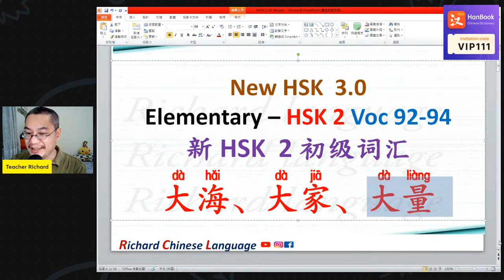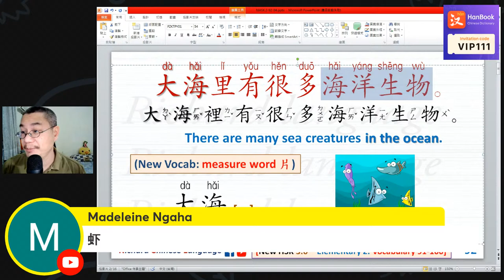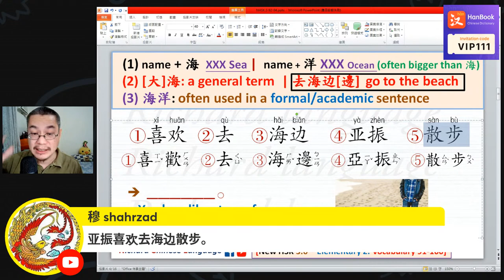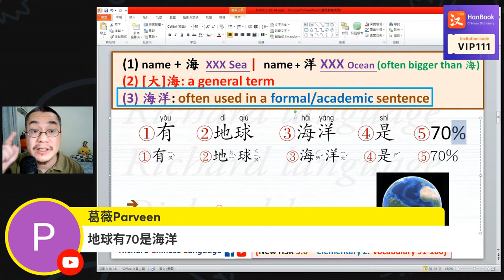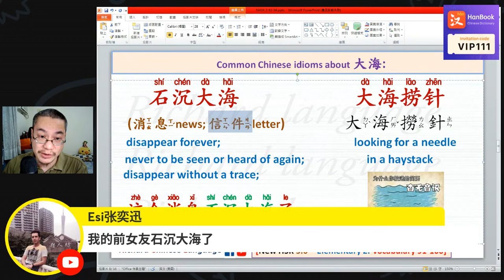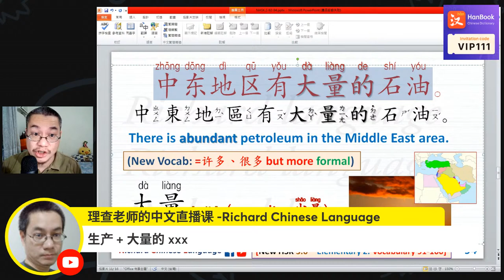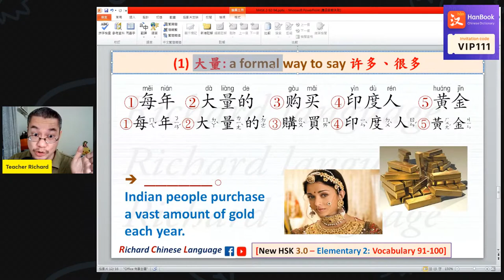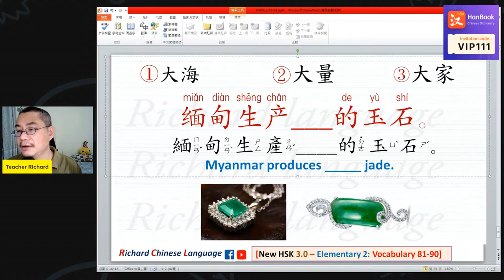[EP 474] New HSK 2 Voc 92-94 (Elementary): 大海、大家、大量 || 新汉语水平3.0- 初级词汇2 || Join My Live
💗 Special thanks to my English editor: 乔智宇 Jonathan Bates
Join Teacher Richard’s FREE Chinese Daily Live at 10: 30 pm
If you're a Chinese beginner, please get started from HSK 1.
Visit My Facebook for the HSK contents and FLASHCARDS (TOTALLY FREE)
🎁 New HSK Elementary Stage:
Thank you 💗 for supporting my Chinese lessons.

👉 Purchase the “Super Stickers” during my live sessions.
Fun, free and happy!!! Learn Chinese with Teacher Richard.
New HSK 2-92: 大海dà hǎi [n.]
[New Vocab] sea, ocean
李苹很喜欢夏天，因为可以在大海里游泳。
李蘋很喜歡夏天，因為可以在大海裡游泳。
lǐ píng hěn xǐ huān xià tiān , yīn wèi kě yǐ zài dà hǎi lǐ yóu yǒng .
Li-ping likes summer a lot because she can swim in the sea.
More example sentences:
有很多鲸鱼在大海里游着。
有很多鯨魚在大海裡游著。
yǒu hěn duō jīng yú zài dà hǎi lǐ yóu zhe .
There are many whales swimming in the sea.
我住的城市靠近大海。
wǒ zhù de chéng shì kào jìn dà hǎi .
My town city is near the sea.
我看见了大海。
我看見了大海。
wǒ kàn jiàn le dà hǎi .
I saw the sea.
广阔的大海/廣闊的大海
guǎng kuò de dà hǎi
vast sea
汪洋大海wāng yáng dà hǎi
a vast expanse of sea
石沉大海shí chén dà hǎi
lit. to throw a stone and see it sink without trace in the sea (idiom)
(to elicit no response)
大海捞针/大海撈針dà hǎi lāo zhēn
如同在稻草堆里找一根针
to look for a needle in a haystack
New HSK 2-93: 大家dà jiā [n.] everyone
[原 HSK 2] =每个人/每個人
请大家保持安静。
請大家保持安靜。
qǐng dà jiā bǎo chí ān jìng .
Would everyone please keep quiet?
谢谢大家，祝大家周末愉快。
謝謝大家，祝大家週末愉快。
xiè xiè dà jiā , zhù dà jiā zhōu mò yú kuài .
Thanks everyone and have a nice weekend.
大家都认识我。
大家都認識我。
dà jiā dōu rèn shi wǒ .
Everyone knows me.
大家都知道说谎是不对的。
大家都知道說謊是不對的。
dà jiā dōu zhī dào shuō huǎng shì bú duì de .
Everyone knows that lying is wrong.
大家都很喜欢这部电影。
大家都很喜歡這部電影。
dà jiā dōu hěn xǐ huān zhè bù diàn yǐng.
Everyone really likes this film.
New HSK 2-94: 大量dà liàng  [adj.] (formal)
[New Vocab] numerous, a large number, abundant
同义词：很多、许多 --
opposite少量、微量
缅甸生产大量的玉石。
緬甸生產大量的玉石。
miǎn diàn shēng chǎn dà liàng de yù shí .
Myanmar is abundant in jade.
中东地区有大量的石油。
中東地區有大量的石油。
zhōng dōng dì qū yǒu dà liàng de shí yóu .
There is abundant petroleum in the Middle East area.
More example sentences:
印度人每年购买大量的黄金。
yìn dù rén měi nián gòu mǎi dà liàng de huáng jīn .
The Indians purchase a vast amount of gold each year.
读医学院会花费大量的时间和金钱。
讀醫學院會花費大量的時間和金錢。
dú yī xué yuàn huì huā fèi dà liàng de shí jiān hé jīn qián .
Studying in medial school costs a lot of time and money.
大量读书损害了他的视力。
大量讀書損害了他的視力。
dà liàng dú shū sǔn hài le tā de shì lì .
Much reading has harmed his vision.
这家公司吸引了大量的资金。
這家公司吸引了大量的資金。
zhè jiā gōngsī xīyǐnle dàliàng de zījīn.
This company attracted a large amount of investment.
公司准备大量裁员。
gōngsī zhǔn bèi dà liàng cái yuán.
The company is preparing to lay off a large number of people.
(n.) generosity, broadmindedness
宽宏大量/寬宏大量kuān hóng dà liàng
broad-minded
大人有大量
dà rén yǒu dà liàng
broad-minded and generous